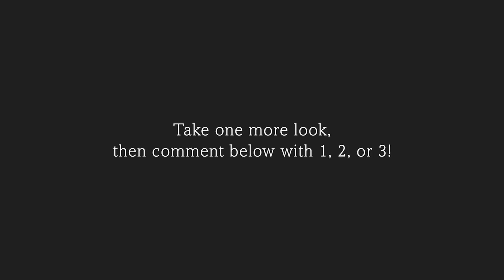Poll: Which Floor Do YOU Choose? 3 Las Vegas Sunrises from Cosmopolitan Balcony Fountain View Rooms!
We love a Las Vegas Strip sunrise. And one of the best places on the Strip to see one is from a Terrace One Bedroom Fountain View hotel room in the Boulevard Tower at The Cosmopolitan of Las Vegas. The question is which floor provides the best view? Over the past year, we have recorded sunrise timelapses from our Cosmo balcony during our Vegas vacations before we start gambling to see which view is the best. Now, it's up to YOU to be the judge. Watch this review video and leave your answer in the comments below!

Featured Music:
From Sunrise to Sunset by Matt Large